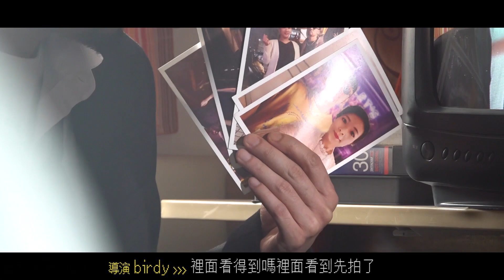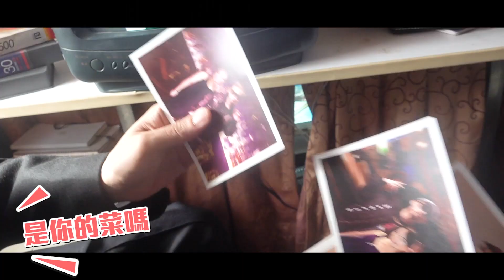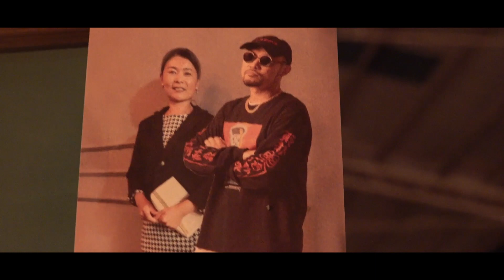MC HotDog 熱狗【阿姨 Sugar Mommy】幕後花絮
本色音樂相關連結